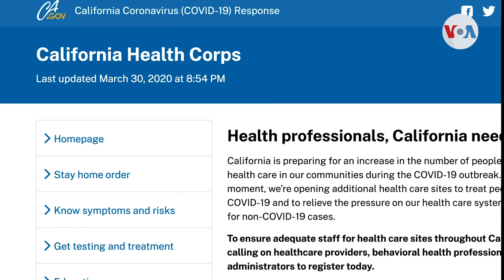California crea Cuerpos de Salud para combatir COVID-19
El rápido aumento de casos de COVID-19 en California, que la mañana del martes llegó a 7500 y 149 muertes, tiene a autoridades buscando alternativas para dar atención médica en medio de la crisis. Verónica Villafañe informa sobre una nueva iniciativa del gobernador para reclutar a personal médico.

¡Visítenos!